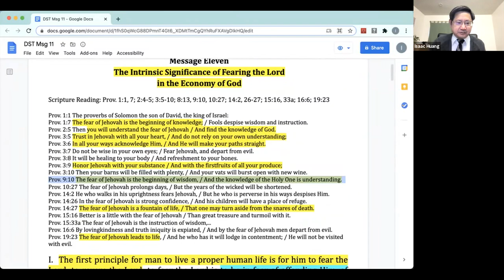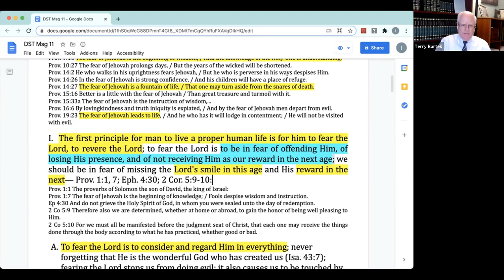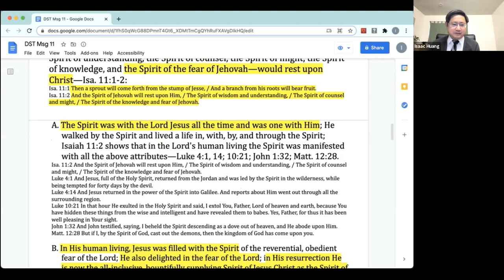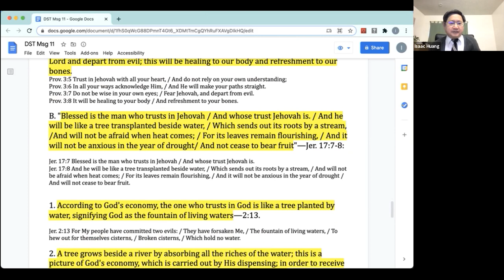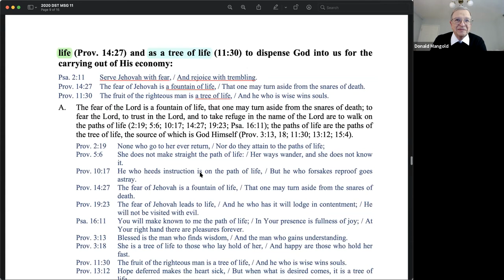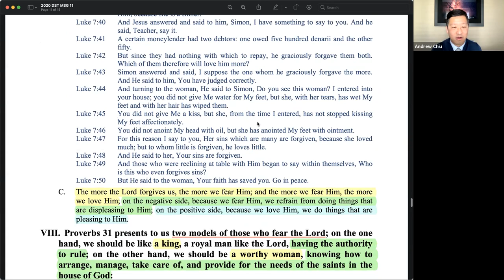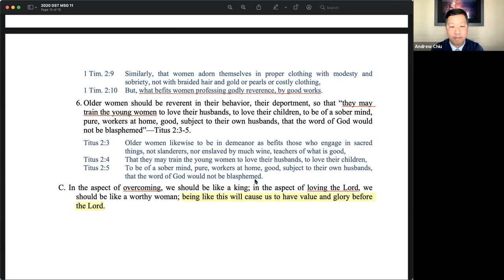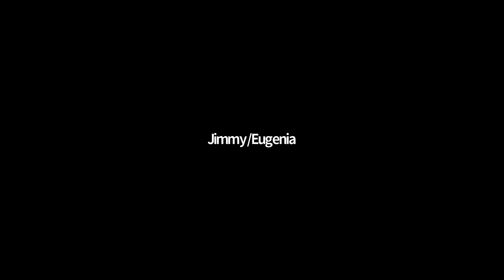2021.04.17 East Bay Churches PSRP - 20DST Msg11